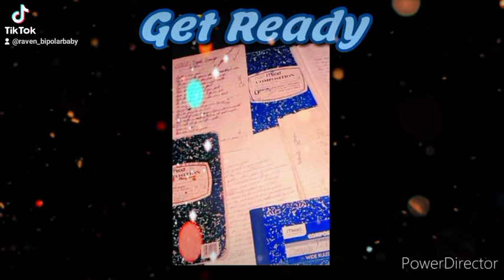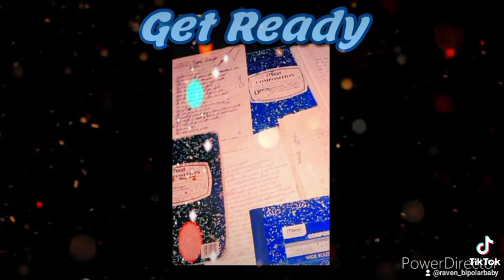get ready remix